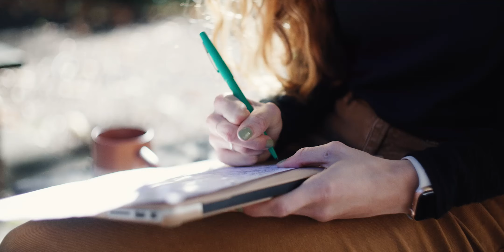My LEAD Story: Shaun Davis, English Teacher